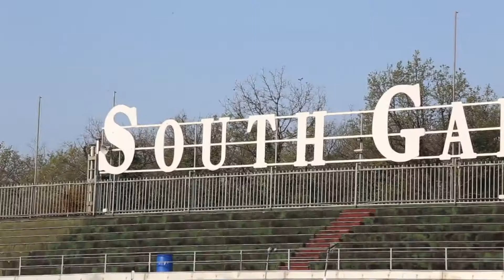CHAMPIONKART TV - ROUND 2 - LONATO - SUPER CHAMPION & SENIOR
CHAMPIONKART TV - ROUND 2 - LONATO - SUPER CHAMPION & SENIOR: la sintesi delle due manche di gara disputata sul circuito del South Garda Karting dai piloti delle categorie SUPERCHAMPION e SENIOR.